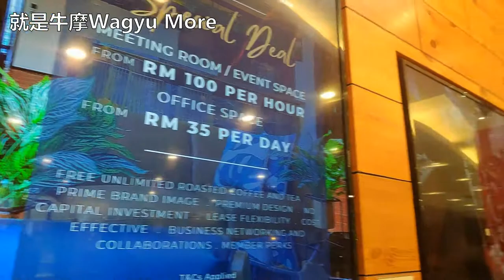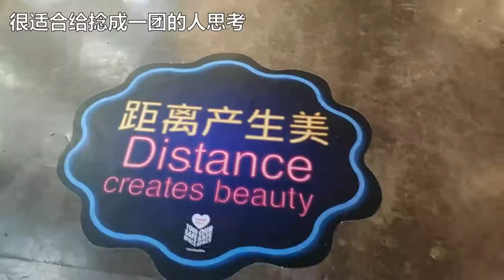【走马看花/Vlog】久违的Sunway Pyramid双威金字塔 - 圣诞气氛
约好和许久不见的朋友吃火锅，于是来到几乎一年没来的Sunway Pyramid。
来场下午游的吃吃喝喝走走看看，最后满足（胃）地回家咯~

0:00 开头+塞车等进去
1:50 终于进去了~
2:58 去吃午晚餐！
4:01 狮子ABC
4:08 再次走走
4:41 回家

目标是1000人！你的订阅是我的动力~